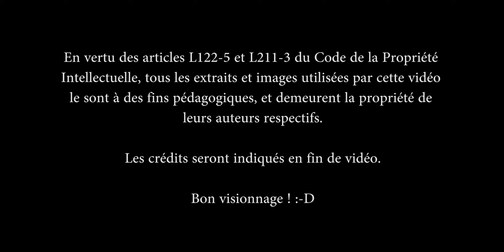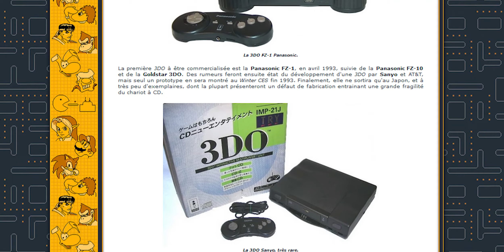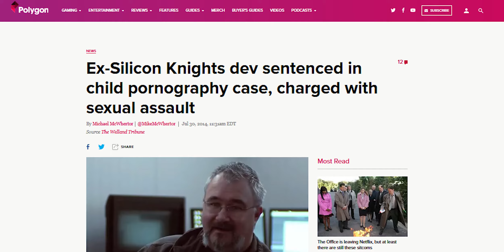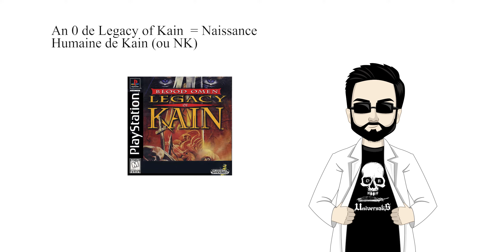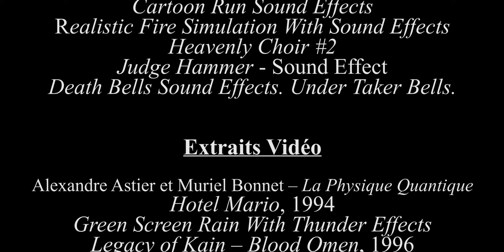CV : LEGACY OF KAIN : BLOOD OMEN - MOCHE MAIS BON !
ALLEZ ! Après une petite (longue) pause, reprenons les Chroniques Vidéoludiques avec une nouvelle licence !
Vous aimez les vampires ? Vous aimez le médiéval ? Vous aimez les personnages charismatiques et les intrigues complexes ? Vous aimez les Zelda-like ?
Alors cet épisode est fait pour vous !

Et un grand merci à Julien Gronnier pour son superbe générique !